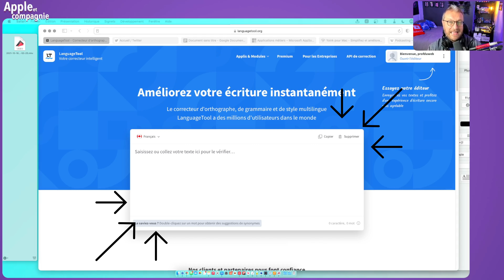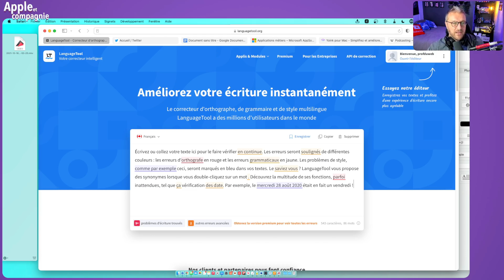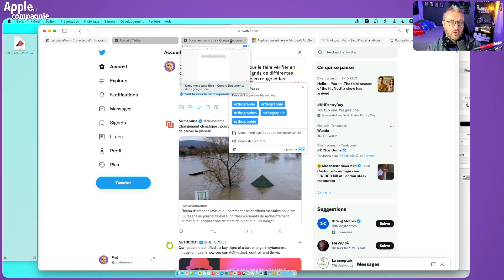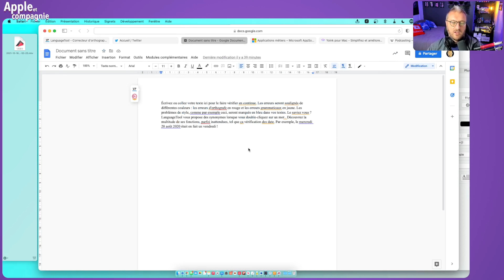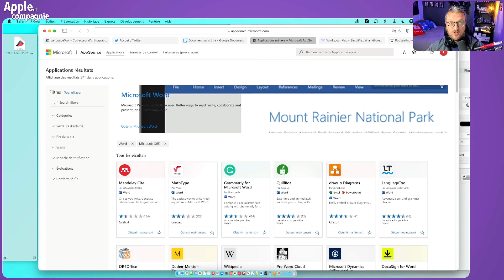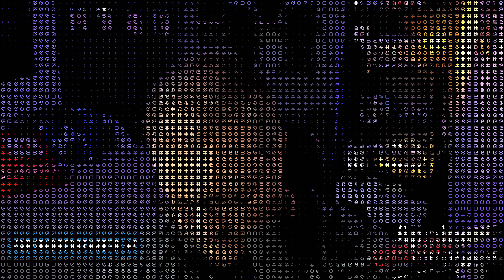AMÉLIOREZ VOTRE ÉCRITURE INSTANTANÉMENT grâce à LANGUAGETOOL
Améliorez votre écriture instantanément. Le correcteur d'orthographe, de grammaire et de style multilingue.

Au menu

00:00 : Introduction
00:13 : Démonstration
01:05 : Démonstration iPad
01:44 : Compatibilité
02:18 : Dans Safari
03:05 : Dans Word
04:00 : Conclusion

Mes podcasts audio
► Apple différemment : Le podcast Apple pour tous, présenté par Audrey Couleau, formatrice, Autrice et Youtubeuse Apple et Mat alias @profduweb, créateur de podcasts.

► Relife : Un talk-show sur le lifehacking, le développement personnel. Dans ce podcast, Guillaume Vendé 🇫🇷 et Mat 🇨🇦 nous parlent d'améliorer notre quotidien à l'aide d'outils technologiques, de livres, de documentaires et de podcasts de référence !